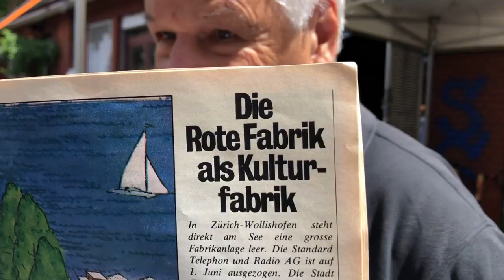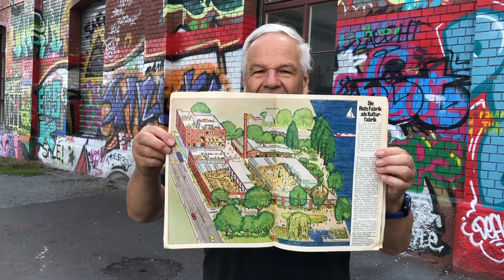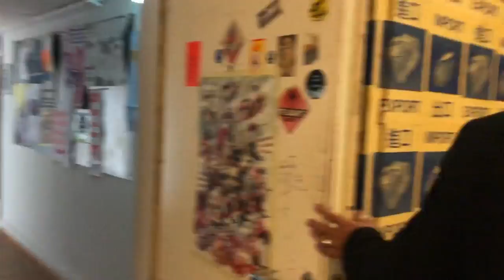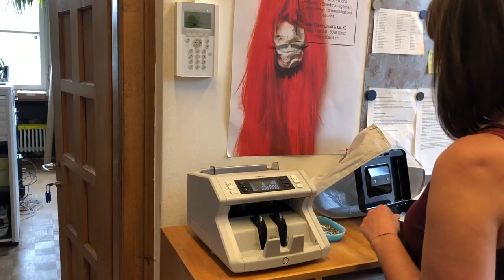Dinge aus der Fabrik